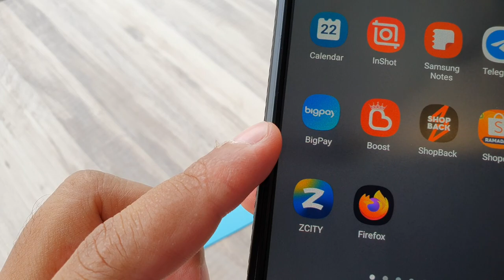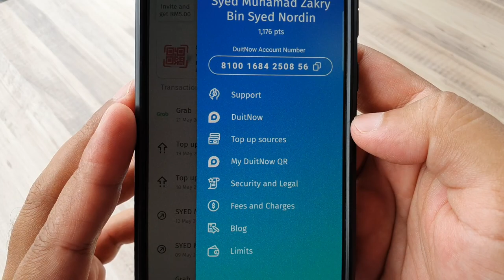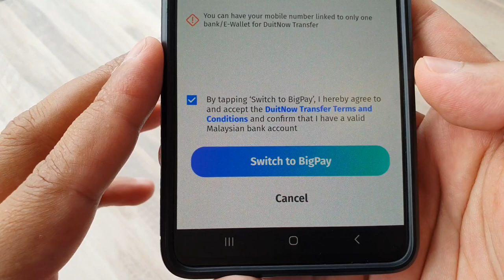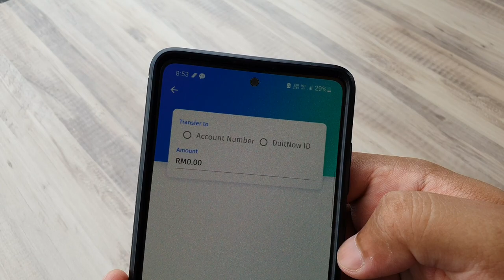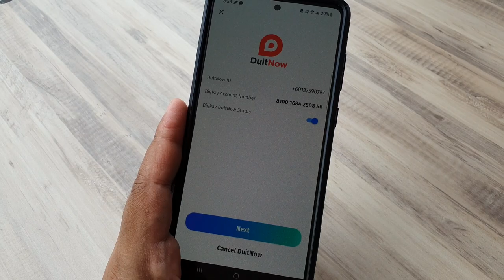Cara Daftar DuitNow ID No Telefon di dalam App BigPay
Cara daftar DuitNow ID nombor telefon bagi eWallet BigPay. Moga bermanfaat.

Link pembelian Smartphone HTC U11:
Shopee

Aplikasi khas untuk Pemburu Mata Ganjaran:
1. BigPay card: